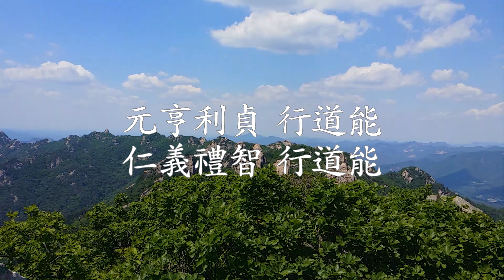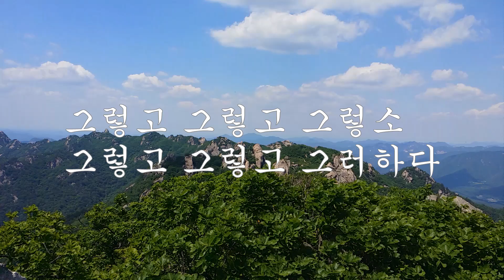내명경(來明經)​ 3독(三 讀) 자운 스승님 [도원(道圓)대학당]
來明經(내명경)
讀觀心力 皆忠竭
독관심력 개충갈
‣ 마음을 힘써 모두 충성으로 다하라.

知者通明 福至家
지자통명 복지가
‣ 아는자는 밝게 통하여 복이 이른 집안이 된다.

遲得不明 無福者니
지득불명 무복자니

見請讀失 此無奈를
견청독실 차무내를
‣ 보고 듣고도 경독하지 않으면 이런 사람은 어찌 할 수 없노라.

安道正(안도정) : 바른 도로써 지어진 세상이니 평안하다.
正道安(정도안) : 평안하게 사는 도가 바른 것이다.
行道天(행도천) : 하늘이 도로써 행함이다.
行道人(행도인) : 사람도 도로써 행하게 되는 것이다.
行道神(행도신) : 도로써 행하게 된다.
行道靈(행도령) : 신령도 도로써 행한다.
行道氣(행도기) : 천지 기운도 도로써 행한다.
行道運(행도운) : 천지 운도 도로써 행한다.
行道善(행도선) : 선한 도만으로써 행한다.
行道能(행도능) : 모든 사람이 도를 행함이 능하다.

天地陰陽 行道能
천지음양 행도능
‣ 하늘과 땅의 음양으로 능한 도가 행하여짐이다.

​理氣精神 行道能
이기정신 행도능
‣ 이치와 기의 정신으로 능한 도가 행하여짐이다.

元亨利貞 行道能 仁義禮智 行道能 行道法定 大法定
원형이정 행도능 인의예지 행도능 행도법적 대법정

天人神靈 氣運善能 行道大聖 出法動機
천인신령 기운선능 행도대성 출법동기

萬化生氣 大治合理 天地人之 平安和 和氣人心 時自至
만화생기 대치합리 천지인지 평안화 화기인심 시자지

人心和之 天心和 三才平安 道平和 和氣天心 時自來
인심화지 천심화 삼재편안 도평화 화기천심 시자래

天心和之 人心和 入天之道 以定人 舜來舜來 舜來順
천심화지 인심화 입천지도 이정인 순래순래 순래순

安天下之 新年和氣 知新知和 萬世太平 知新知和 太平萬世
안천하지 신년화기 지신지화 만세태평 지신지화 태평만세

어을시구나 그러하요 어을시구나 그러하다
그렇고 그렇고 그렇소 그렇고 그렇고 그러하다

聖出大明 頌德萬年 太平聖世 傳之無窮
성출대명 송덕만년 태평성세 전지무궁

連出聖賢 代代昌盛 不絶聖世 萬國第一
연출성현 대대창성 부절성세 만국제일